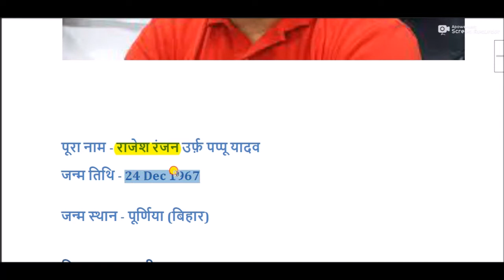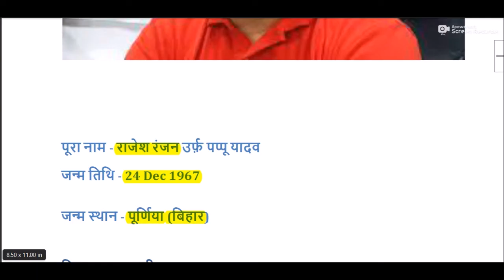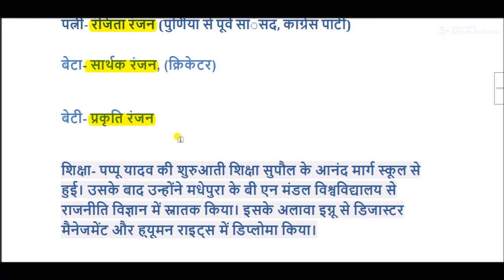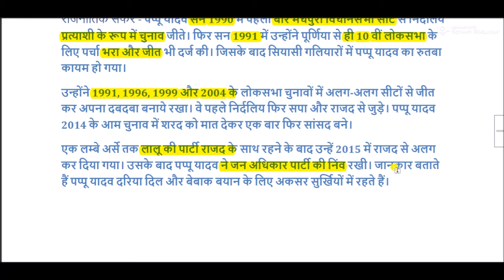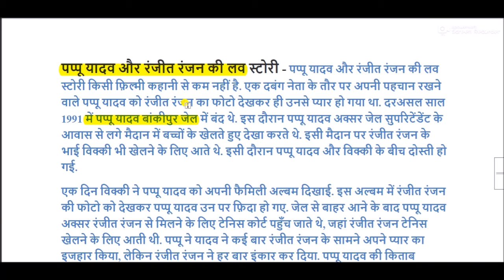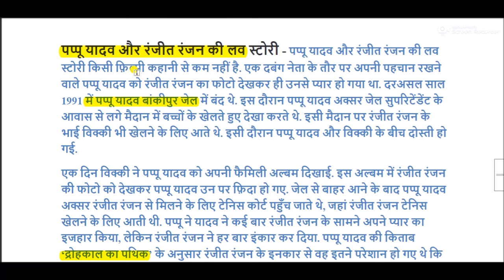राजेश रंजन उर्फ पप्पू यादव की जीवनी || Pappu yadav biography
Pappu yadav biography